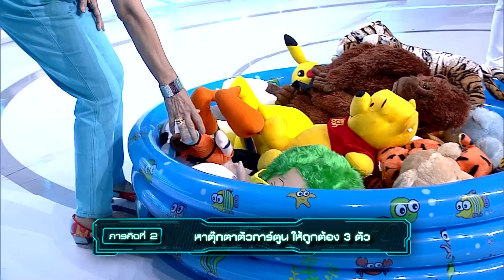หัวหน้าห้าขวบ | EP.16 | ภารกิจที่ 2 หาตุ๊กตาตัวการ์ตูน ให้ถูกต้อง 3 ตัว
รายการ หัวหน้าห้าขวบ
ทุกวัน อาทิตย์ 12.30 น.